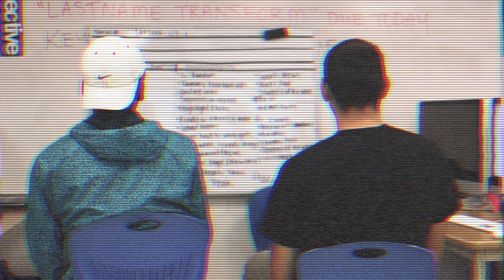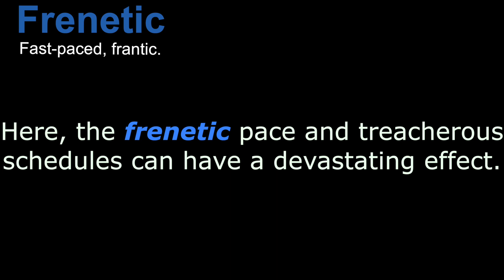MTV Episode 1